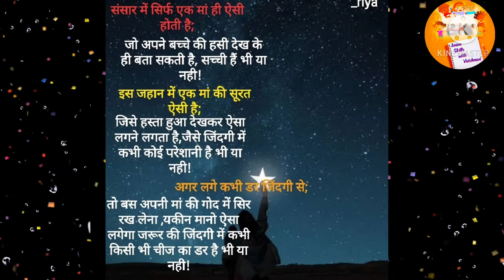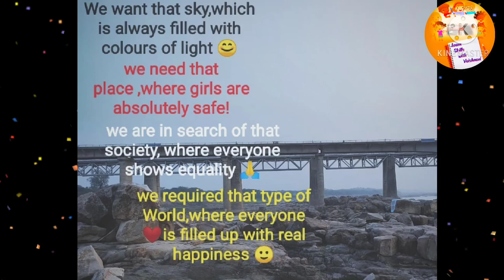Heart touching/true lines/Father's day special/Father's day/Best motivation quotes/20 June special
Heart touching true lines/Father's day special/Father's day/Best motivation quotes/

Follow this account for more motivation quotes nad inspiring quotes

Follow this account also for more loving nd related lyf quotes

Learn skills with Vaishnavi

Vaishnavi harmonium

Vaishnavi shorthand

Shorthand Vaishnavi

Shorthand by Vaishnavi

Vaishnavi harmonium

Vaishnavi creation

Creation  by Vaishnavi

Vaishnavi

Harmonium by Vaishnavi

Harmonium Vaishnavi

Harmonium by Vaishnavi

Heart touching true lines

Father's day/Best motivation quotes

Father's da

,Amazing quotes,

Best quotes

Father's day

Father's day,

Amazing quotes,

Best quotes,

पापा का दिन

,Papa ke liye Kx quotes/lines,

Quotes library,

,Quota factory,

Quotes about father's day

,Hindi quotes

,अच्छे कोटेशन

fathers day

father's day